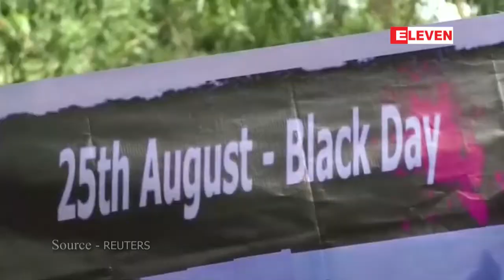အၾကမ္းဖက္တုိက္ခုိက္မႈ တစ္ႏွစ္ျပည့္တြင္ ဘဂၤလားေဒ့ရွ္ရွိဒုကၡသည္စခန္းတြင္ ဘဂၤါလီမ်ား ဆႏၵျပ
ဒီကေန႕မွာက်ေရာက္တဲ့ အၾကမ္းဖက္တုိက္ခုိက္မႈ တစ္ႏွစ္ျပည့္မွာေတာ့ ဘဂၤလားေဒ့ရွ္ႏုိင္ငံရွိဒုကၡသည္စခန္းမွာဘဂၤါလီေတြဟာ ဆႏၵထုတ္ေဖာ္ခဲ့ၾကပါတယ္။